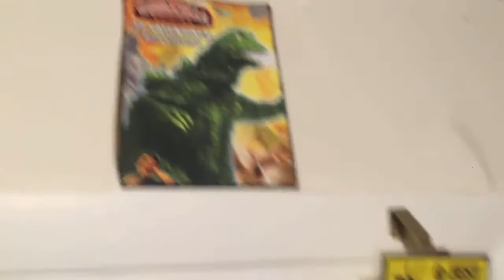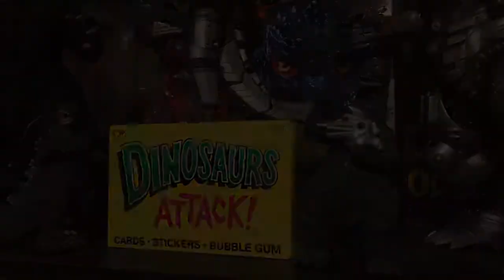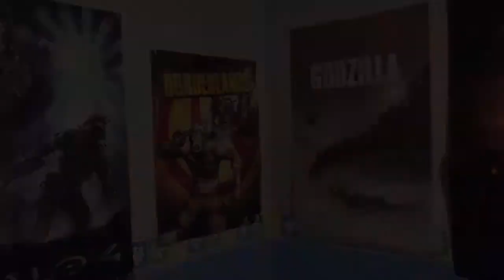My Godzilla Collection 1-6-16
I have finally made a collection video! Thank you guys so much, we made it to 50 subs, and counting! I will be making a second collection video describing in detail about the items in my collection. Also I am not sure why the audio messed up at that one little part and why my thumbnail messed up. come on! promise it wont happen next time.